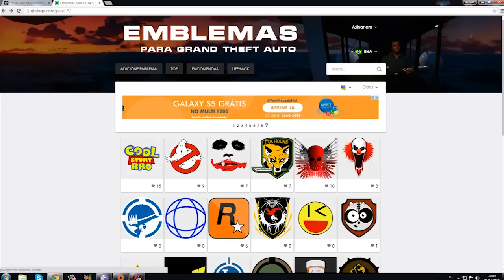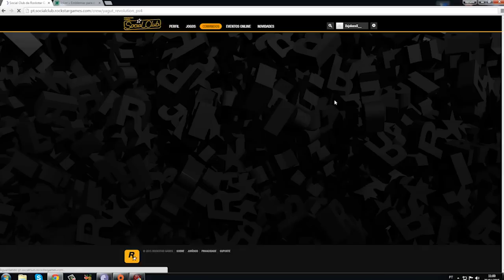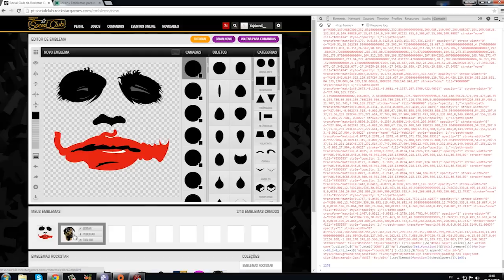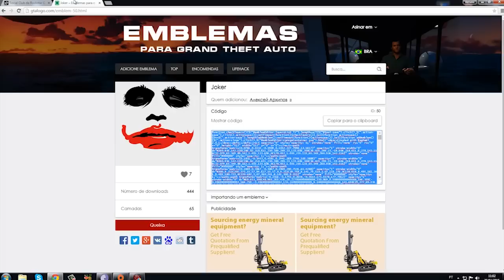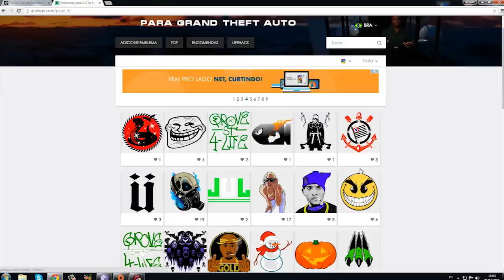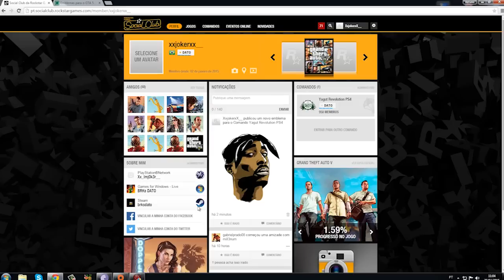GTA V - COLOCAR EMBLEMAS NO SEU COMANDO/CREW GRATIS EMBLEMAS TOPs, GRATIS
▬▬▬▬▬▬▬▬▬▬▬ஜ۩۞۩ஜ▬▬▬▬▬▬▬▬▬▬▬▬▬
▓▓▓▒▒▒░░░ LEIA A DESCRIÇÃO DO VÍDEO!!! ░░░▒▒▒▓▓▓
▬▬▬▬▬▬▬▬▬▬▬ஜ۩۞۩ஜ▬▬▬▬a▬▬▬▬▬▬▬▬

►MINHAS IDs E GAMERTAGs:
►Xbox-Live : FULL
►Psn : Xx_IMJ0k3r__
►STEAM : brksdato
►ORIGIN: BRKsDATO